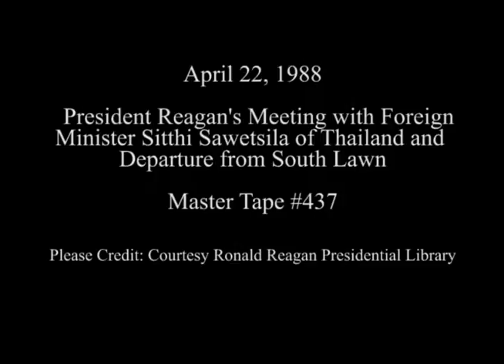President Reagan's Photo Opportunities on April 22, 1988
Full Title: President Reagan's Photo Opportunities on April 22, 1988. President Reagan meeting with Foreign Minister Siddhi Sawetsila of Thailand in Oval Office, President Reagan and Nancy Reagan depart for Bethesda Naval hospital on Marine One Helicopter on South Lawn on April 22, 1988

Transcript: N/A

Production Date: 4/22/1988

Access Restriction(s):Unrestricted
Use Restriction(s):Unrestricted